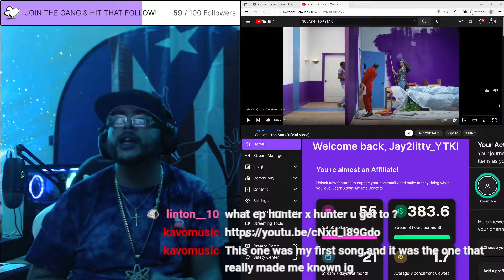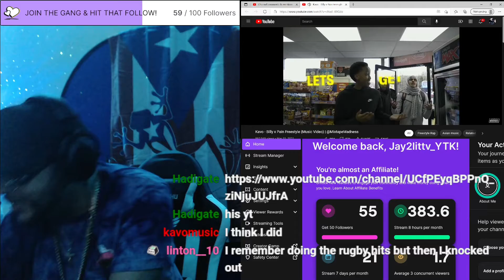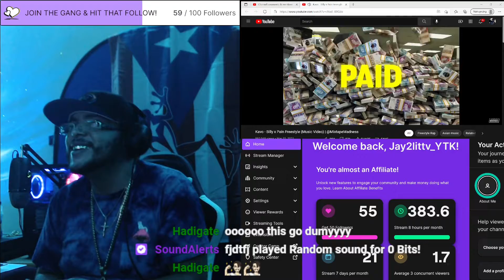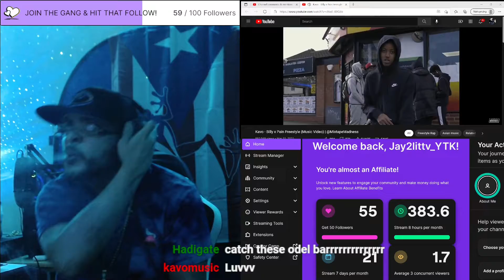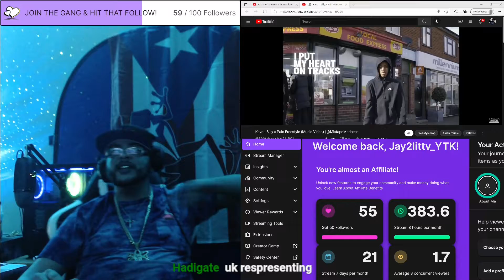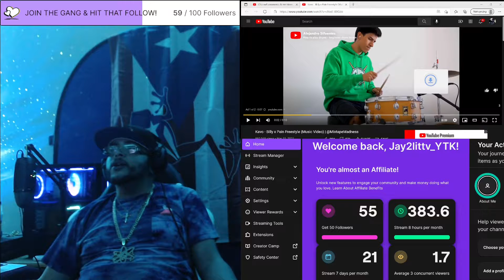KAVO - BILLY x PAIN FREESTYLE (JAY2LITTV REACTION)